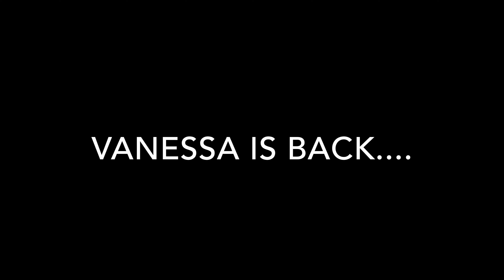Vanessa is back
see more of Vanessa only on Swisscaster.com